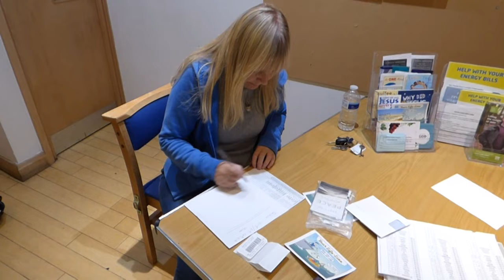Christ Church Anerley Food Bank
A short documentary about a food bank run by a church in South East London.